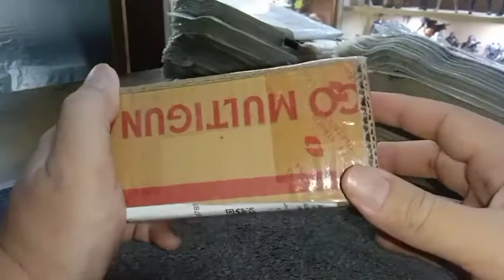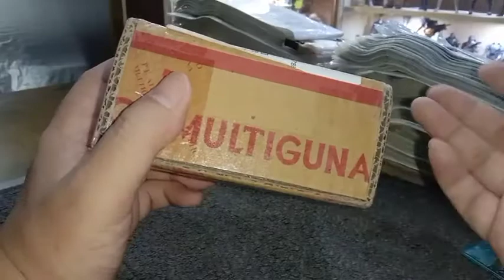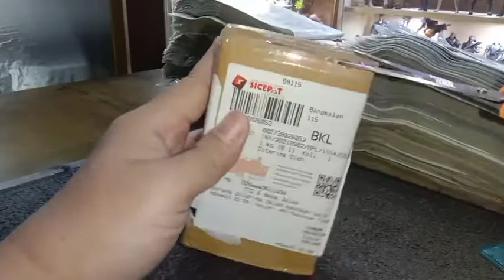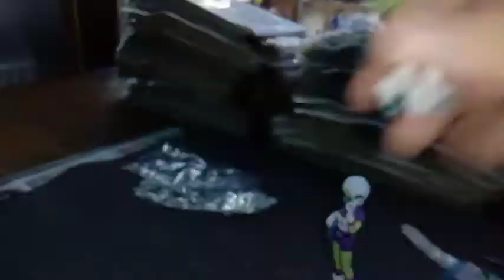HG Limited Dragon Ball Chilai Lemo Mahal Dan Kualitasnya Ternyata........